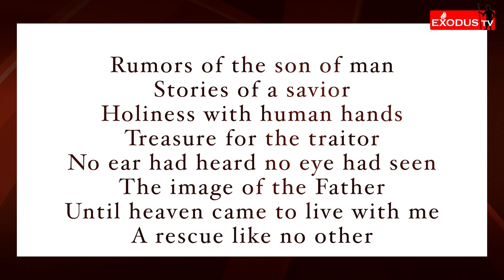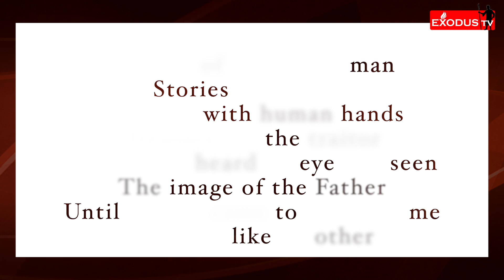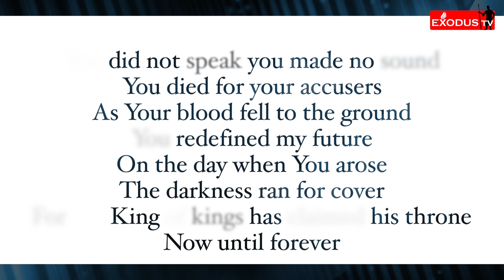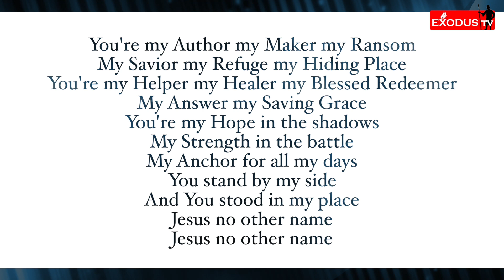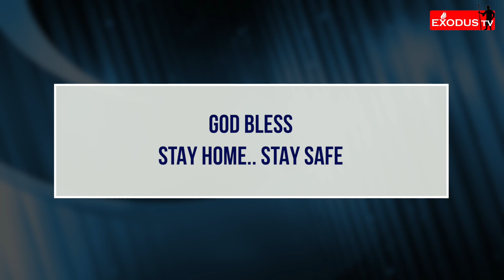EXODUS TV: Sisters 2 Sisters |S2S| An Exclusive Program for the Sisters | EP#112